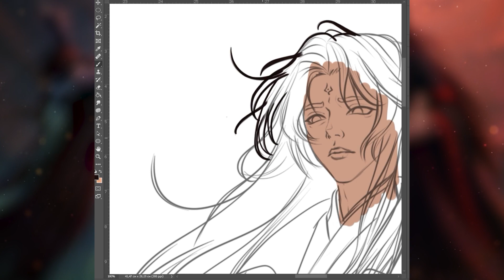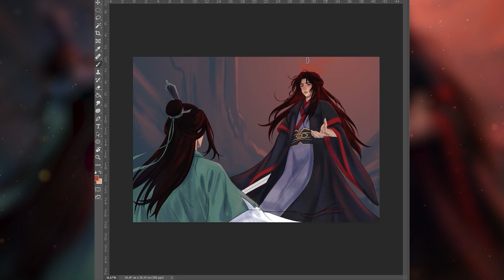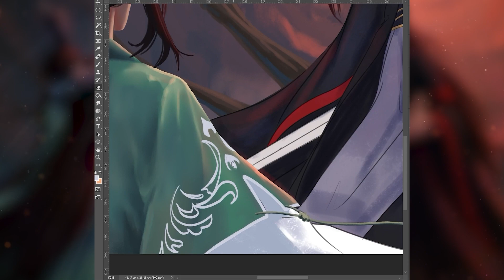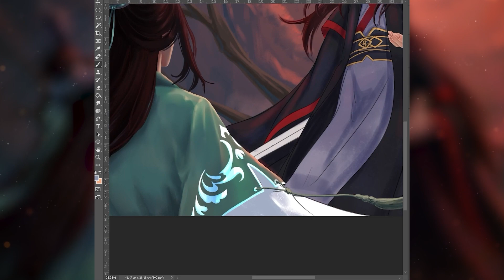Scum Villain's Self-Saving System Time lapse Speed paint Fan art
Fanart Chuan Shu Zijiu Zhinan